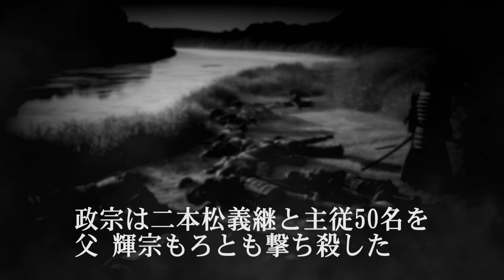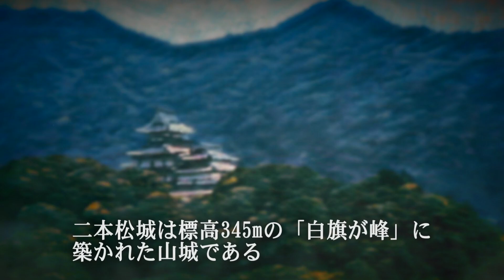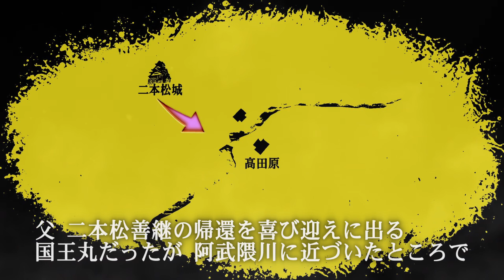【 伊達政宗】 AI歴史アニメ young blood2 非現実の大国 58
最新AI動画生成
歴史のあの人物が動く

新たなる映像体験
声優さんの迫力ある演技
地図プラスアニメでわかりやすい

歴史ミステリー
歴史を面白くカッコヨク

侍のプライドを賭けて闘うか？
お家を守るため逃げるか？
19歳の伊達政宗に地獄の選択が突きつけられる

【関連ストーリー】
【 AI歴史アニメ】伊達政宗　young blood　非現実の大国 57#異世界 声優　戦国ブシドー

Japanese History: The Warring States Period

クラウドファンディング　応援お願いします。

※扱って欲しい歴史上の人物などいましたらコメント欄にてお願いします。 使用AI関連
Leonardo.ai
Adobe Photoshop
D-ID
Gen-2
LeiaPix Converter
VOICEPEAK

YouTube初
AIを使った本格ショートストーリー
新たなる可能性をAIアニメで再現！！
 写真やイラストが動いて喋る！！
 最新技術！！